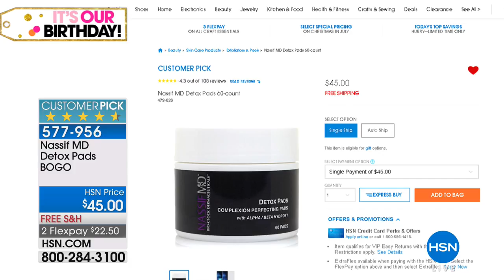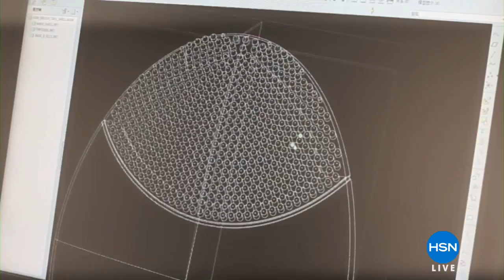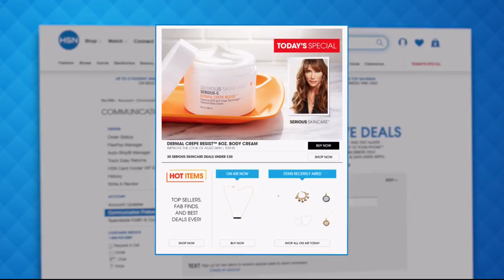HSN | Dr. Nassif Skincare Celebration 07.26.2018 - 10 AM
Renowned surgeon Dr. Paul Nassif created an anti-aging skincare line to fight the effects of time.  From cleanser to serum to cream specially formulated for neck, face, and eye areas, this collection leaves you with a brighter, youthful, radiant look.